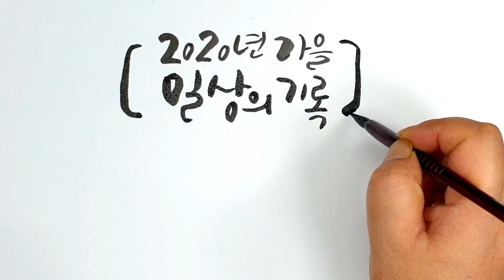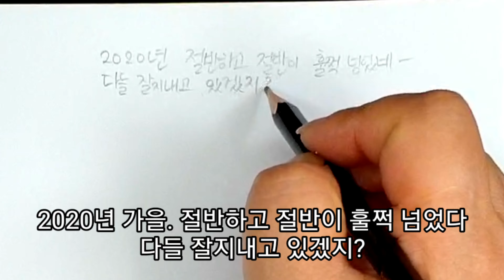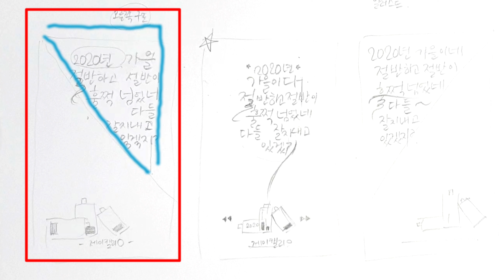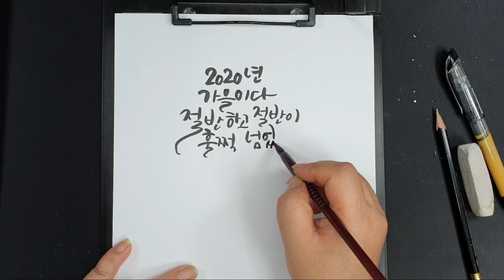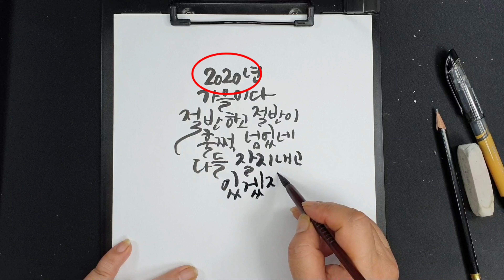[캘리그라피] #47 - 🌸캘리그라피로 일상의 기록을 담기 - 제이캘리 *J.CALLI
왕초보탈출기 - 구도와 일러스트 - 제이캘리 *J.CALLI

#47 -🗼캘리그라피로 🌳🌸🎨일상의 기록을 담기

2020년이 얼마 남지 않았어요. 오늘은 일상을 기록하는 과정을 담아보았습니다. 문장을 생각하고 구도를 잡고 글을쓰고 그림을 그리는 과정 말입니다

종이는 그냥 복사지 위에 그렸어요
물감은 다크그린과 그린니쉬 엘로우
       수채화붓도 괜찮아요.

촬영은 노트9
편집은 키네마스타를 사용했습니다